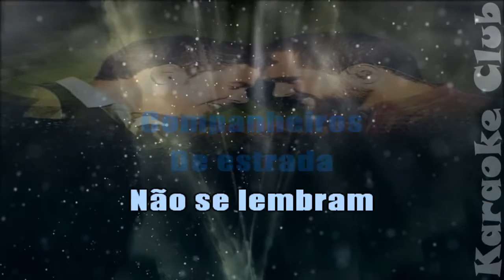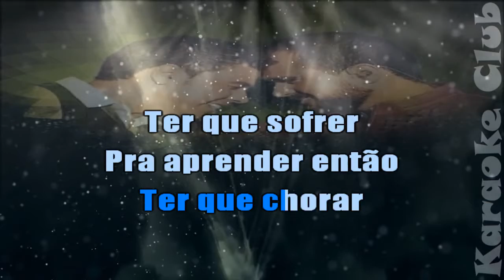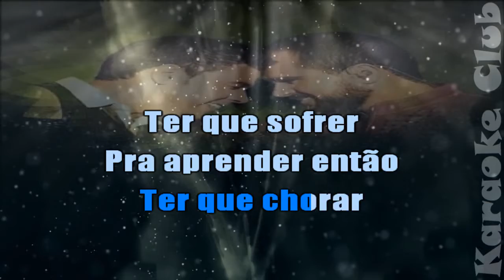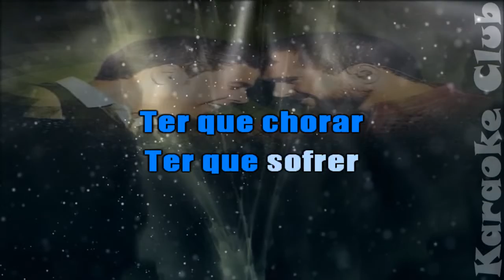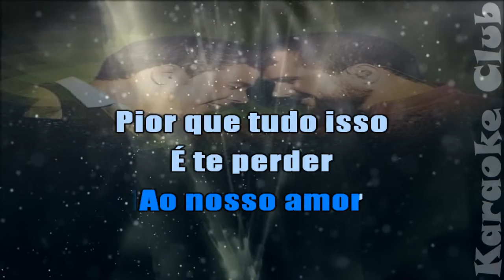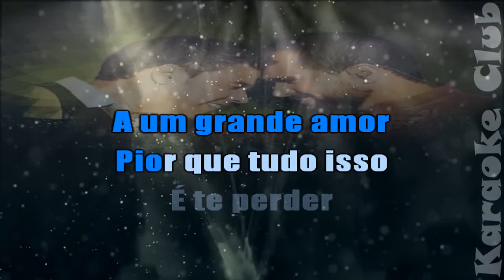ZEZE DI CAMARGO E LUCIANO - PIOR É TE PERDER ( KARAOKÊ )